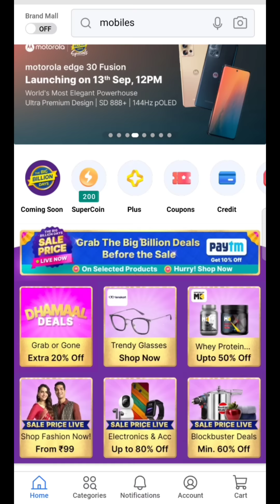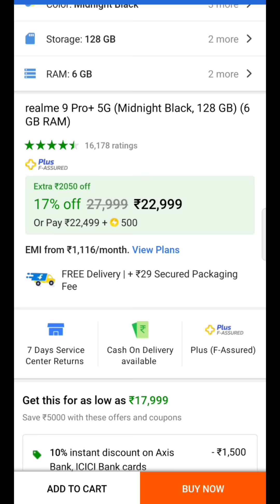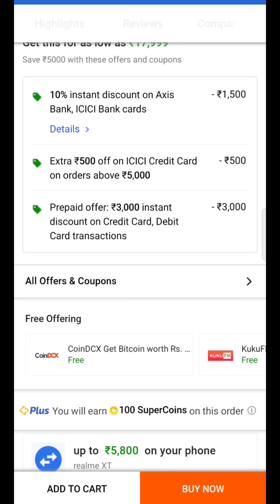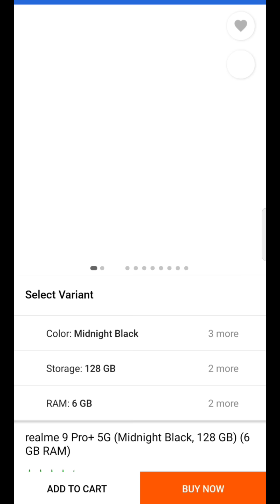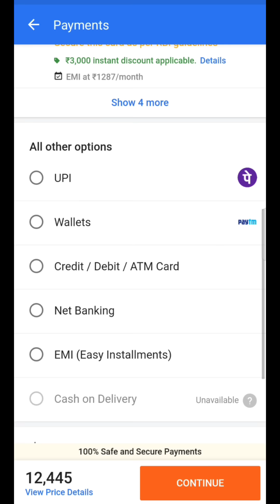Flipkart Big Billion Day Smartphone Deal Realme 9 Pro Plus Best Offer on Flipkart Big Billion Day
Iphone 13 price in big billion day sale
Upcoming Sale On Amazon Flipkart September 2022
Iqoo Neo 6 price In Amazon Great Indian Festival 2022
Realme 9 pro plus Discount On Flipkart big billion day
Discount offer On Smartphone
Oneplus Nord 2t price In diwali sale 2022
Upcoming sale on Flipkart sept 2022
Upcoming sale on Amazon September 2022
Upcoming Big Saving Days On Flipkart

best  offers smartphone Buying Link
best Budget smartphone with offer price Diwali Sale
1. Realme NARZO 50
2. Redmi Note 11
3. Redmi Note 10T 5G
4. Moto G32
5. Poco M4 5G
6. Redmi Note 10 Pro
7. Moto G52                        -

Best Midrange under 25k smartphone in Diwali sale 2022
1. iqoo Neo 6
2. Redmi Note 9 pro plus -
3. POCO F4
4. Oneplus Nord 2T
5. Xiaomi 11i -
6. Mi 11i NE 5G
7. Iqoo Z6 Pro

1. Digitech Tripod
2. Boya Mic
3. Ring Light
4. Wireless Keyboard and Mouse
5 Powerbank
6. Earphones
7. Pendrive